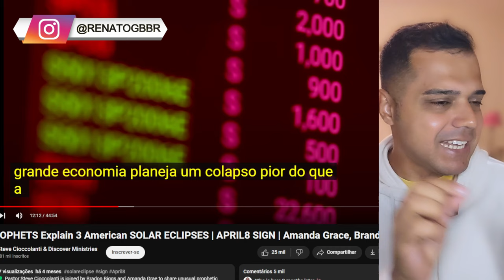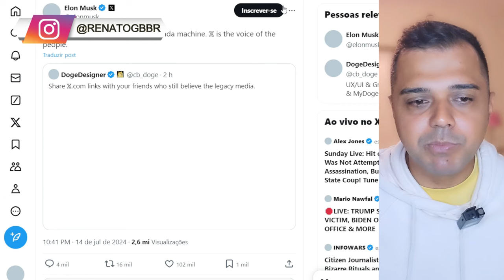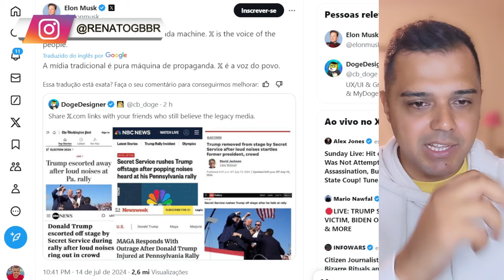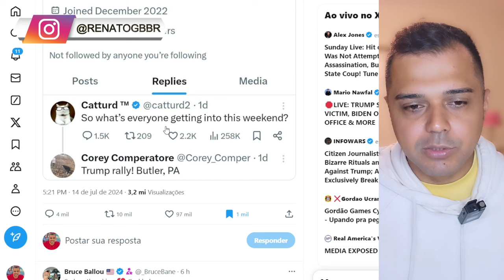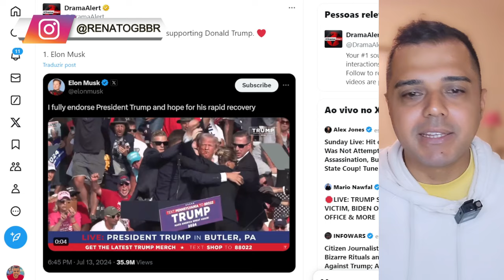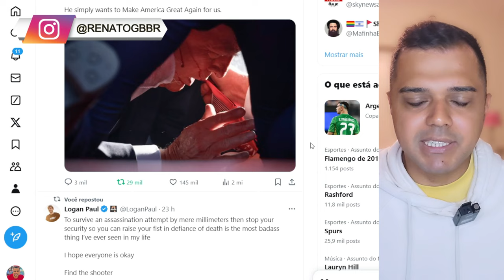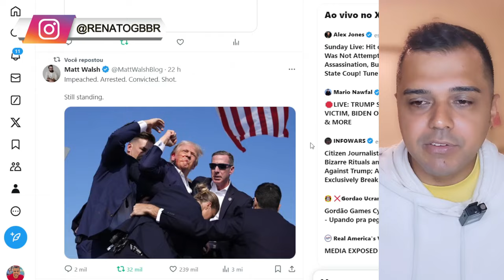TRUMP: DEUS MOSTROU pra ele 3 MESES ANTES o que ACONTECERIA. Falta a SEGUNDA PARTE!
📱 Conecte-se Comigo 📱

📝 Comente Abaixo 📝 Este homem teve uma visão de Deus sobre o que aconteceria com Trump três meses antes e ele alerta para mais eventos que vão chegar.

📱 Conecte-se Comigo 📱

📝 Comente Abaixo 📝